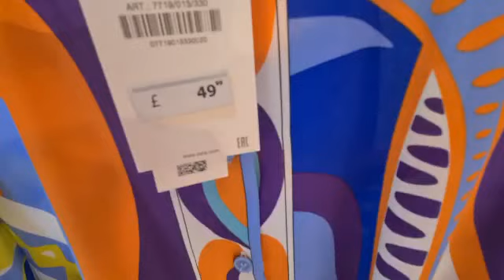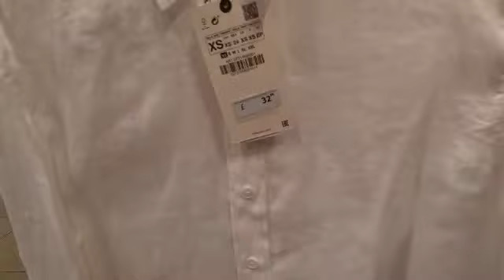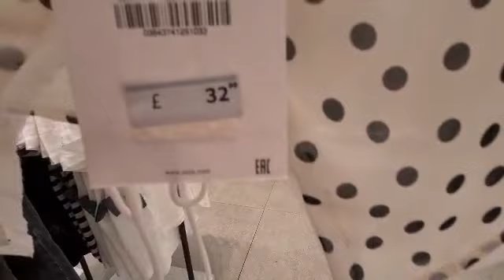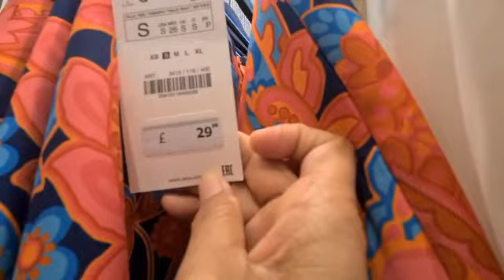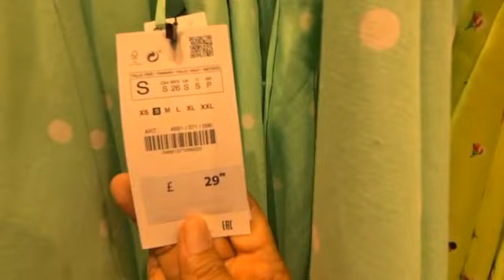ZARA COLLECTION JULY 2022/ZARA WOMEN'S SUMMER COLLECTION 2022#zara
Please Don't forget to Susbscribe to my Youtube Channel and click the red button below to get a notify my new uplaod videos.